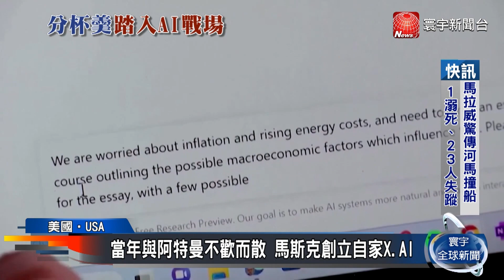特斯拉年度股東大會 馬斯克會後專訪談台灣｜寰宇新聞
電動車企業特斯拉，16日在德州舉行年度股東大會，執行長馬斯克表示，未來一年的經濟環境充滿挑戰。他提到的挑戰，應該也包含美中競爭。馬斯克在股東會後接受媒體專訪時，就被問到中國對台灣的威脅，他說中國對台灣的官方政策，就是要統一，到時候全球經濟都會受到影響，而特斯拉絕對不會是，受衝擊最慘的企業。